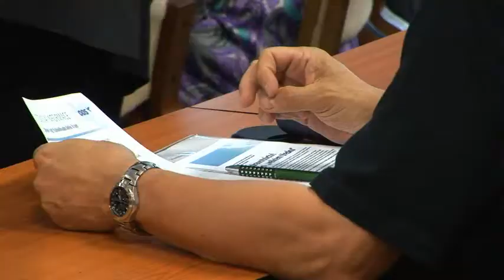Seminar SR zdravotnictvi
Zdravotnictví po „velkém třesku" aneb Reforma se stává realitou

Klub krajských zastupitelů za ODS Královéhradeckého kraje uspořádal další ze série seminářů spojených s besedou, určených pro širokou veřejnost. Tentokrát byla akce zaměřena na zdravotnictví.  Na semináři, který se konal 24. května 2011 v přednáškovém sále Městského úřadu v Trutnově, se hovořilo o zdravotnické reformě, o obnovení důvěry pacienta v lékaře, o tom, jestli je možné zachovat kvalifikované lékárníky, a o další problematice týkající se zdravotnictví.